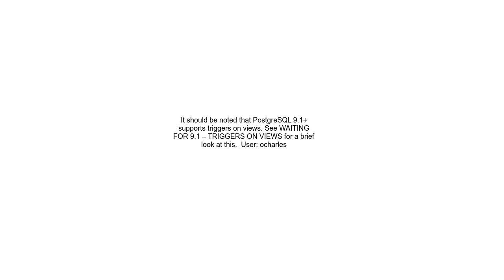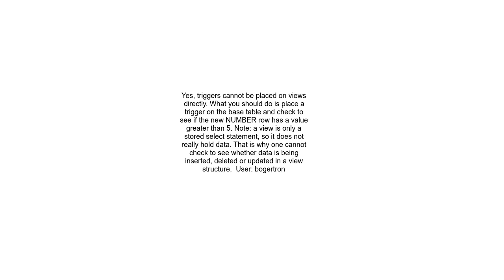Execute a trigger on a view in PostgreSQL